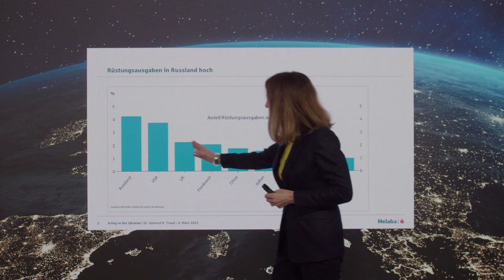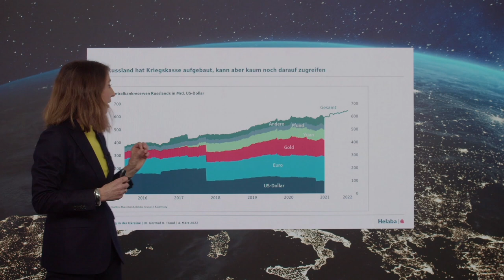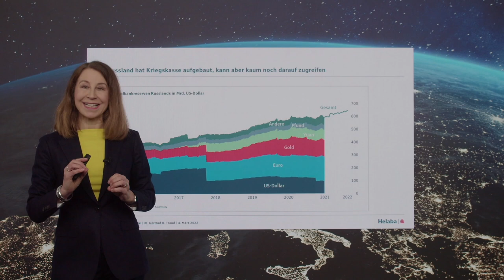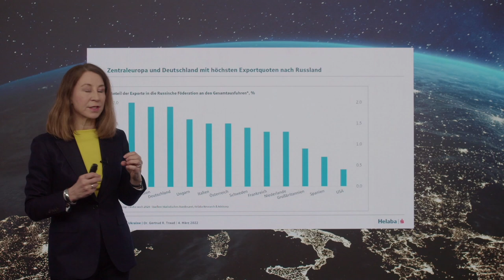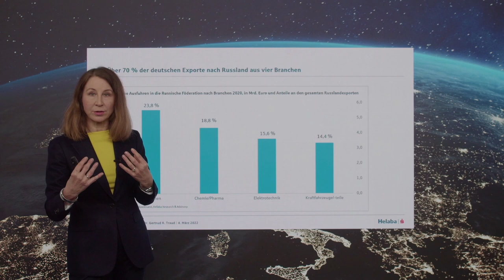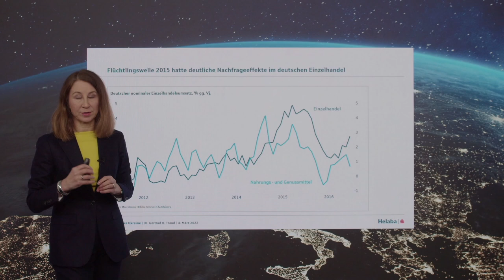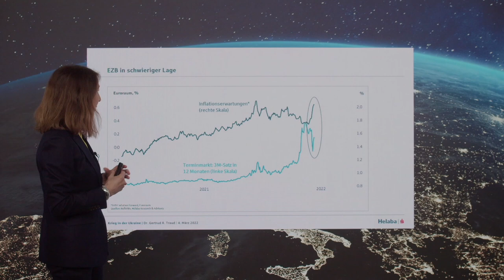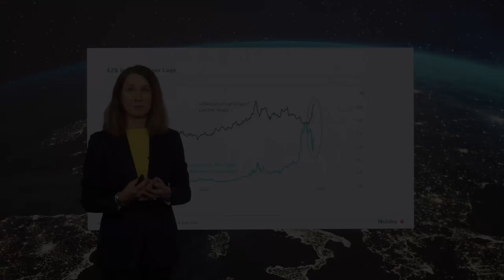Märkte und Trends Spezial: Zu den Auswirkungen des Kriegs in der Ukraine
Der Krieg in der Ukraine hat immense politische und wirtschaftliche Auswirkungen. Was bedeutet das für Wachstum, Inflation und Kapitalmärkte? Wie stark müssen die Prognosen angepasst werden?
In unserem Wochenausblick von heute finden Sie ausführliche Analysen. Die zum Teil erheblichen Anpassungen unserer Prognosen erläutern Ihnen die unsere Experten von Research & Advisory.